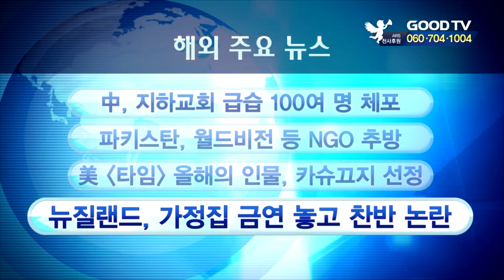[GOODTV 주간종합뉴스 20181214] 해외 주요 뉴스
한주간 해외 주요 뉴스를 정리해드립니다.

1. 중국 경찰이 당국의 승인을 받지 않은 지하교회를 급습해 목사와 성도 등 100여 명을 체포 한 것으로 알려졌습니다. 중국 쓰촨성 청두시 경찰은 중국에서 가장 유명한 지하교회를 급습했고, 성도들의 집과 길거리에서도 성도들을 체포했습니다. 일부 성도들은 경찰에게 더이상 교회에 다니지 않겠단 서명을 요구 받기도 했습니다.

2. 파키스탄 정부가 기독교 구호단체인 월드비전을 비롯한 16개 NGO 단체들을 추방한 것으로 알려졌습니다. 파키스탄 정부는 단체 추방 원인으로 단체들이 잘못된 정보를 퍼뜨렸기 때문이라고 설명했습니다. 지난 2005년부터 파키스탄에서 사역을 진행해온 월드비전은 "우리의 활동 중단이 그동안 일해왔던 취약한 공동체에 영향을 미칠까 우려된다"며 "하지만 정부의 결정을 존중한다"고 전했습니다.

3. 미국 시사주간지 타임이 이스탄불 주재 사우디아라비아 총영사관에서 살해된 언론인 자말 카슈끄지를 포함해 진실을 수호하다 탄압 받은 언론인들을 2018 올해의 인물로 선정했습니다. 타임지 편집국장은 "이들을 선정한 것은 오늘날 저널리즘이 갖는 가치를 위해서"라고 설명했습니다. 한편 올해의 인물 최종 후보 5위 안엔 문재인 대통령과 방탄소년단도 이름을 올렸지만, 선정되지 못했습니다.

4. 뉴질랜드 정부가 오는 2025년까지 뉴질랜드를 금연 국가로 만들겠단 목표를 제시한 가운데, 가정집 흡연 문제를 놓고 논란이 일고 있습니다. 집권당인 노동당이 집 안에서 담배를 피우지 못하도록 하는 새로운 금연 정책을 추진할 움직임을 보이자 일부 정당이 '사생활 침해'라며 반박한 겁니다. 한편 뉴질랜드는 흡연율을 5% 미만으로 끌어내리기 위해 매년 담뱃세를 10%씩 인상하는 등 강력한 금연 정책을 펴고 있습니다.

* 시청방법
- 위성TV: KT 스카이라이프 193번